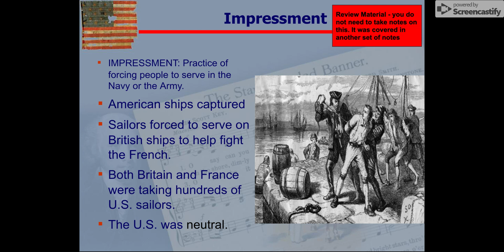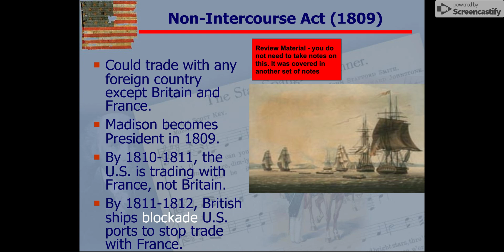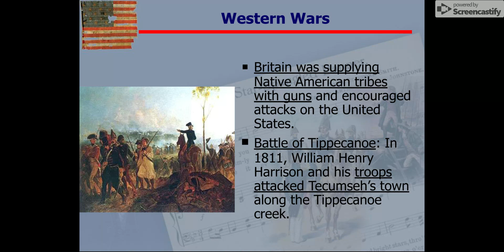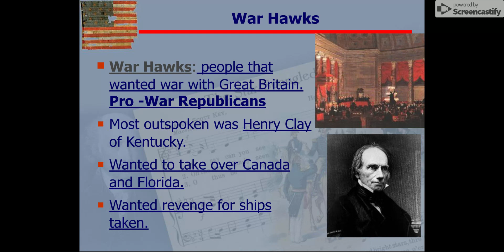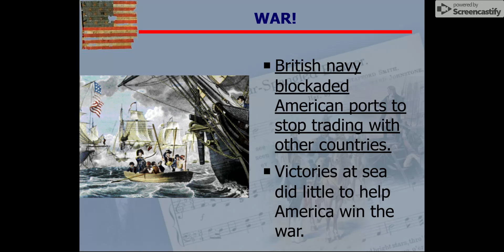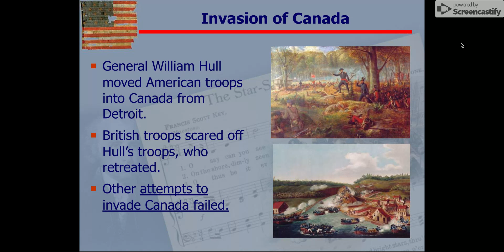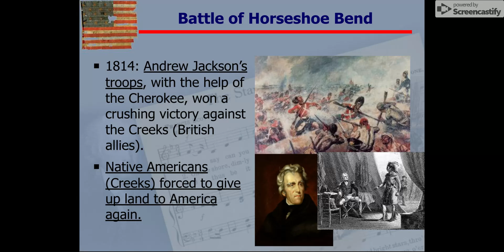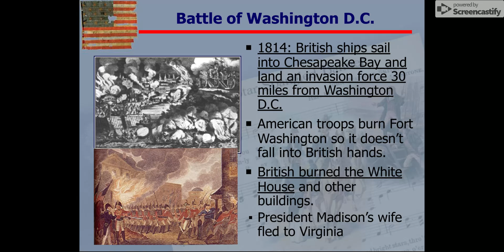Part 1 - War of 1812 Lecture Notes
Take notes. Don't copy everything down. Remember, the important material is underlined.